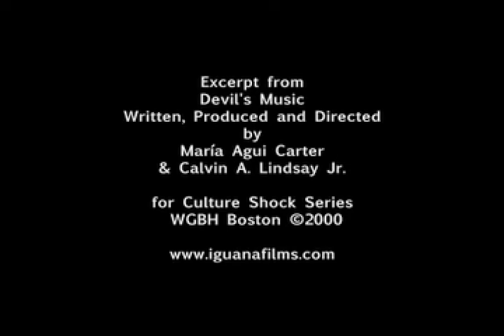The Devil's Music excerpt featuring Rachelle Ferrell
A historical documentary on censorship of early jazz and rap. Excerpt featuring Rachelle Ferrell and Marian McPartland.

Un documental histórico sobre la censura en los primeros años del jazz y el rap.

María Agui Carter developed the series Culture Shock for WGBH national productions with Executive Producer Jill Janows, for which The Devil's Music was the final program. An hour-long documentary describing the untold story of the aggressive public, legal, and media campaigns against jazz music and musicians starting in the early 1900s. Thrilling music, lively interviews from leading personalities including author Studs Terkel, critic Michael Dyson, rapper Chuck D., and appearances from jazz luminaries like Marianne McPartland and Billy Taylor. With special a capella performances by contemporary vocalist Rachelle Ferrell.